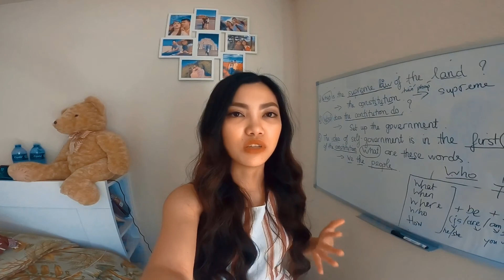Buổi chiều yên bình bên bờ sông Columbia 🤫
Sau buổi chiều hôm ấy, nước Mỹ diễn ra bạo động đồng loạt. Lệnh giới nghiêm sau 8h đc ra, thế là những buổi chiều sau chẳng còn yên bình nữa. Mùa hè đen đuổi đây ròi 🥴🥴🥴